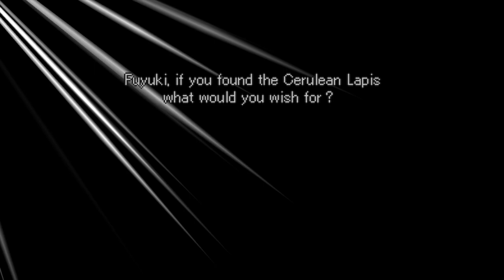ps4 VALKYRIE ELYSIUM the ultimate Valkyrie game 12/14/2023